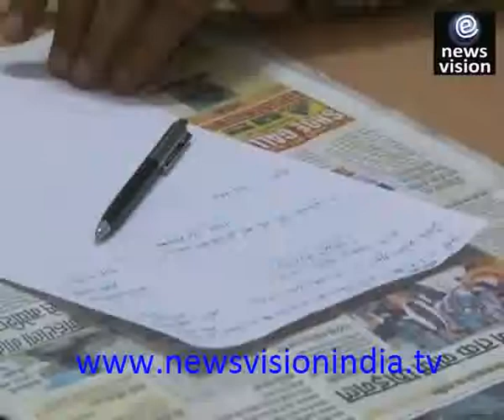Reader of Commissioner Office Caught Red Handed Taking Bribe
जबलपुर में लोकायुक्त का छापा

जबलपुर में लोकायुक्त ने कमिश्नर ऑफिस के रीडर को रंगे हातो 10000 हज़ार की रिश्वत लेते पकड़ा हें.

मामला हें की राकेश शुक्ला (आरोपी) जो की कमिश्नर ऑफिस में ग्रेह निर्माड समिती में रीडर की पद पर पदस्य हें. लक्ष्मन राए (पीड़ित) जो की ग्रेह निर्माड समिती के सदस्य थे पर उनको ससपेंड कर दिया गया था और राकेश शुक्ला (आरोपी) ने उनकी बहाली के लिए लक्ष्मन राए (पीड़ित) से 20000 हज़ार की रिश्वत की मांग की थी जिसमे की लक्ष्मन राए (पीड़ित) ने पहले 10000 हज़ार रूपए दे दिया और बाकी रिश्वत के 10000 हज़ार लोकायुक्त की टीम के साथ दिए और आरोपी को गिरफ्तार करवाया.

बाइट - लक्ष्मन राए (पीड़ित)

बाइट – अधिकारी लोकायुक्त

जबलपुर से सिराज खान की रिपोर्ट